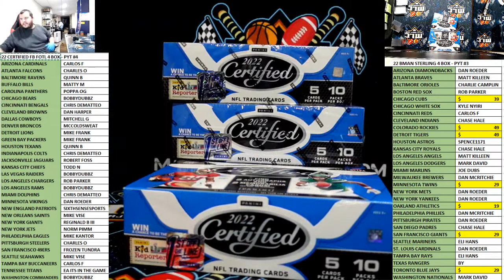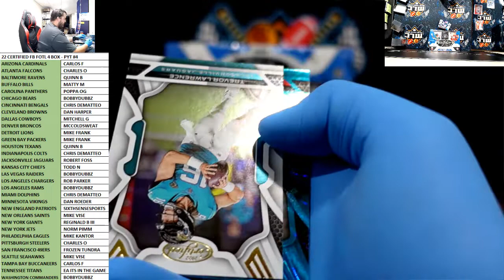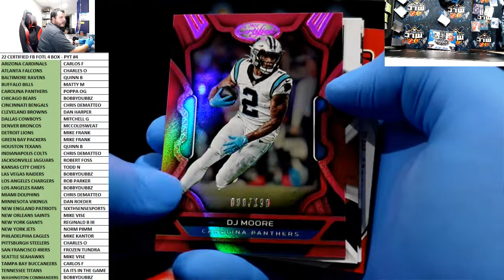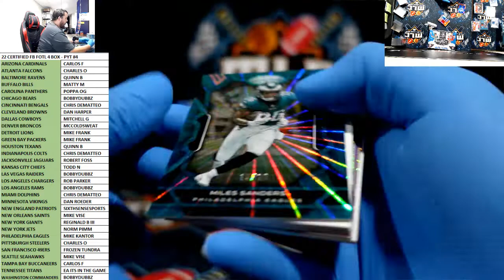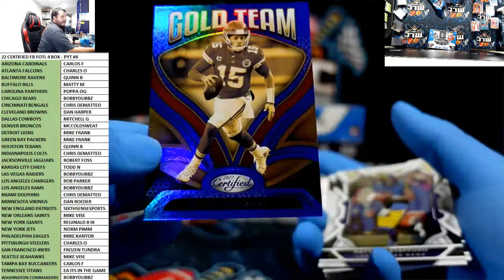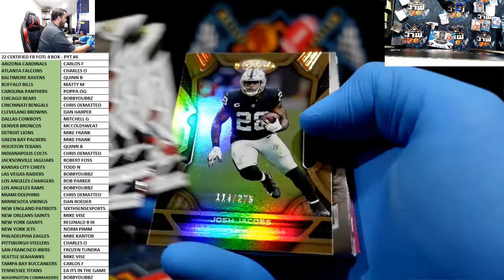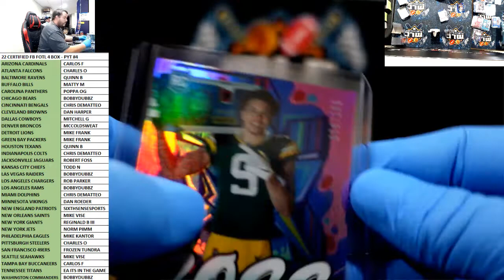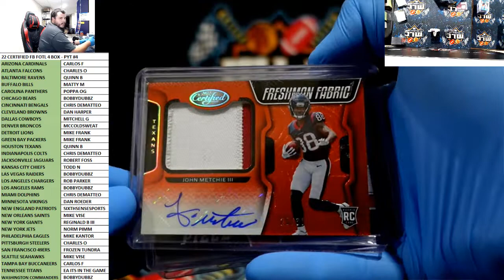22 CERTIFIED FB FOTL 4 BOX - PYT #4